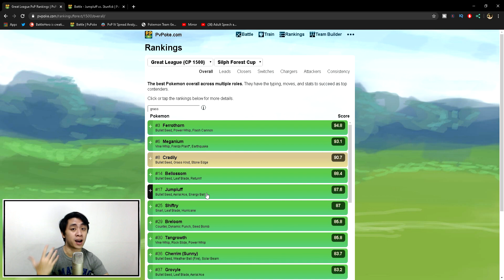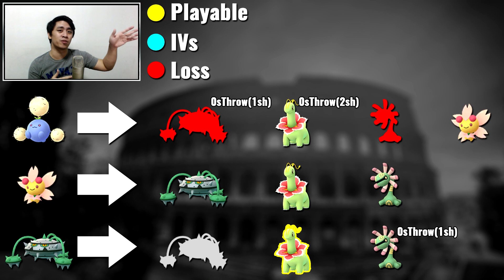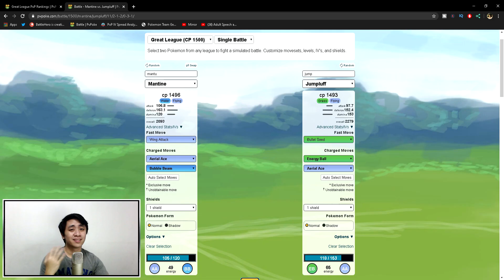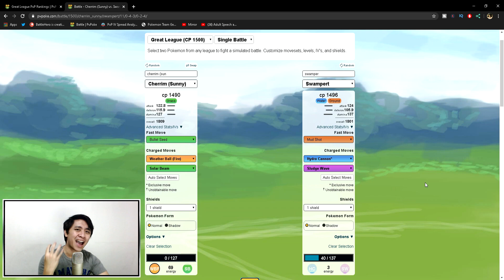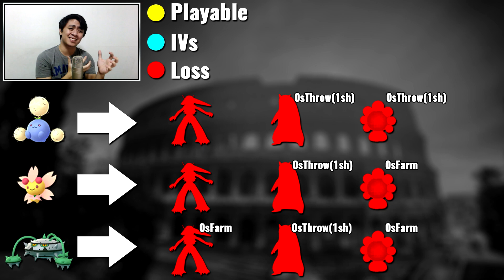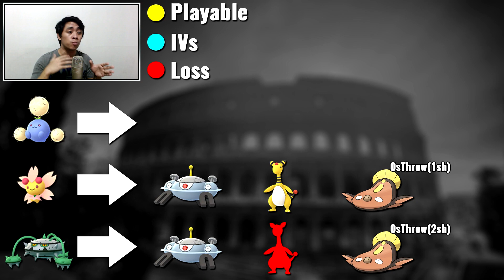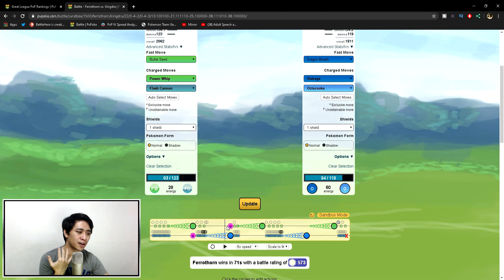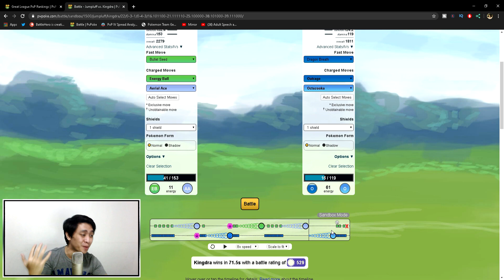JUMPLUFF VS SUNNY CHERRIM! WHICH IS THE BETTER GRASS? | FOREST CUP | Pokemon GO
Pokemon GO PVP Forest Cup: Jumpluff VS Sunny Cherrim! Grass Type Deep Dive!